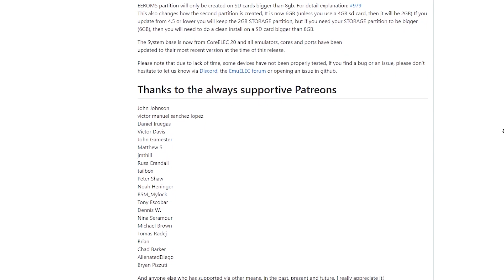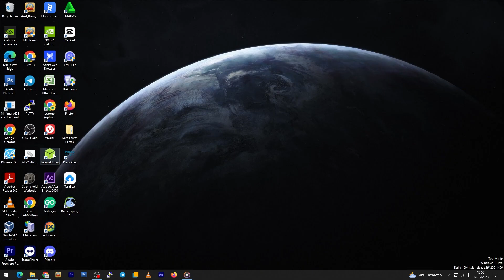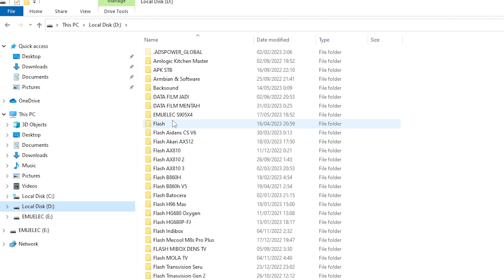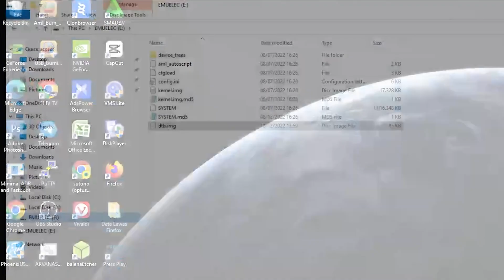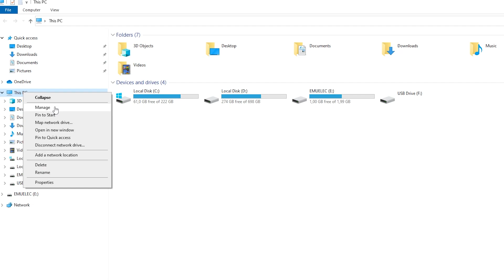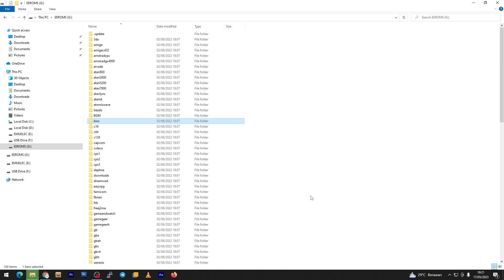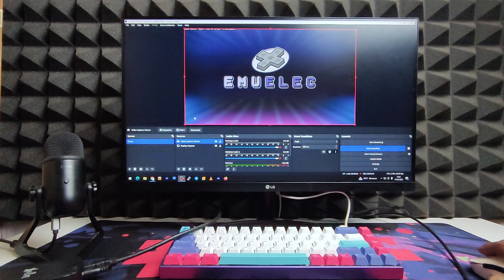Rubah Android TV Box Jadi Gaming Station | Emuelec Advan AT01 Amlogic S905X4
tonton sampe selesai ya, bukan masalah ngemis view sih, cuma ya saya bikin video ini lengkap banget, soalnya kalo ada salah sedikit, emuelecnya ga akan booting, atau game nya gabisa launch.